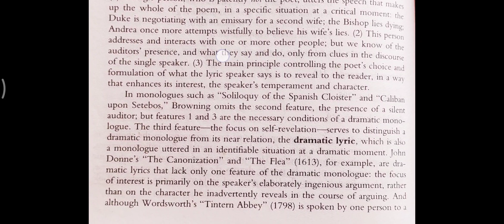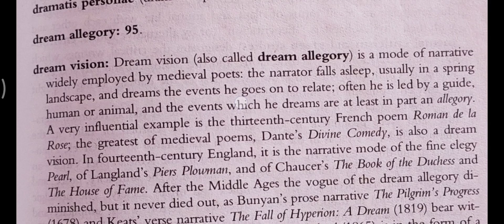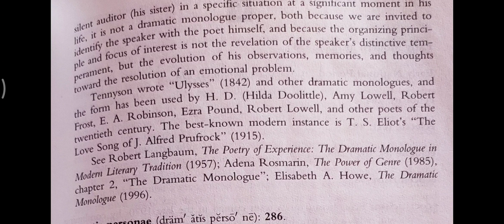FYBA OPT ENGLISH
Dramatic monologue